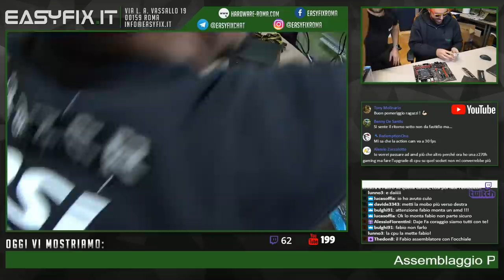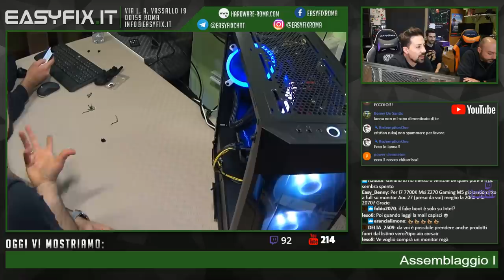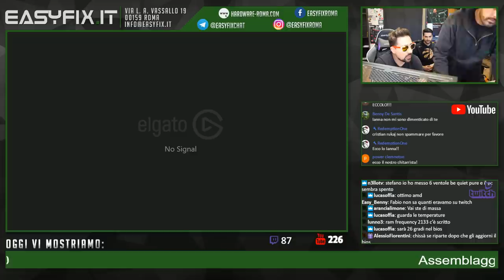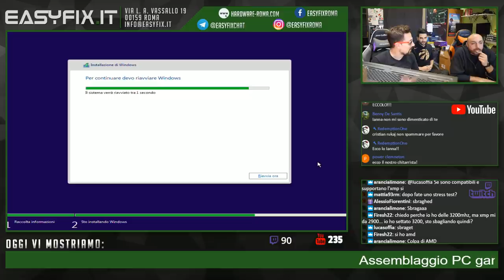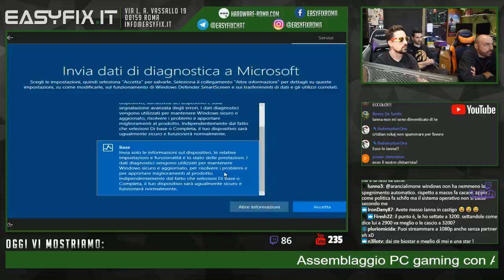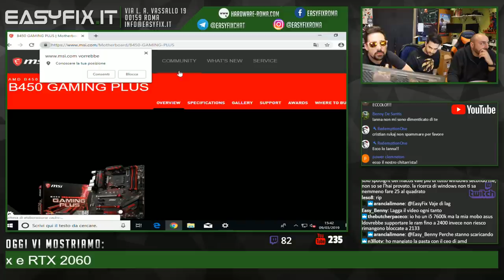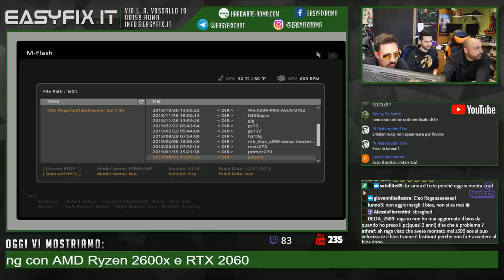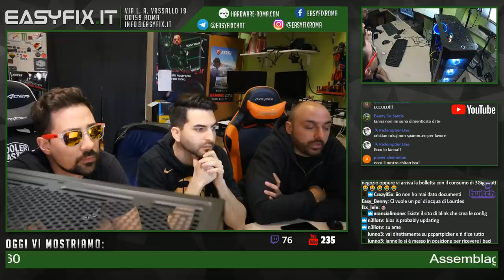Assemblaggio PC gaming con AMD Ryzen 2600x e RTX 2060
Costo configurazione al 07/03/19 presso il nostro store: euro 1.210

COMPONENTI:
- Antec K120 Watercooling
- Antec VP600 600w
- Antec DF500 RGB
- MSI RTX 2060 Ventus
- Corsair DDR4 16GB 3000Mhz Vengeance PRO RGB
- Western DIgital SSD 240 Green M.2

Partnership con Instant Gaming (acquistando tramite questo link, aiuterai il nostro canale)

Se ti piacciono i nostri contenuti, puoi sostenerci inviando una donazione tramite Paypal a questo